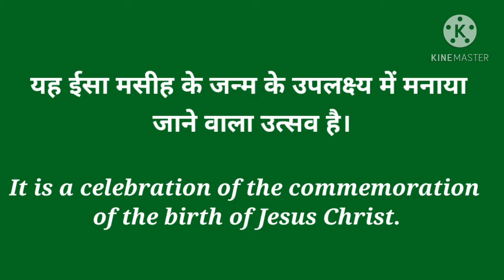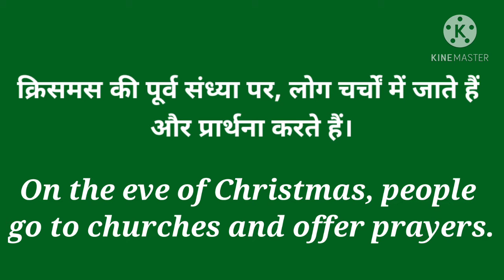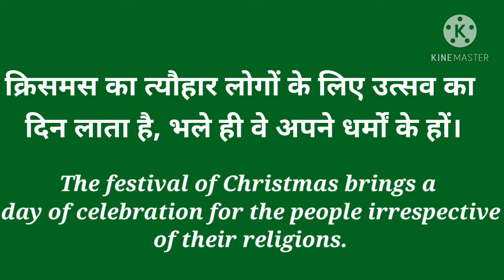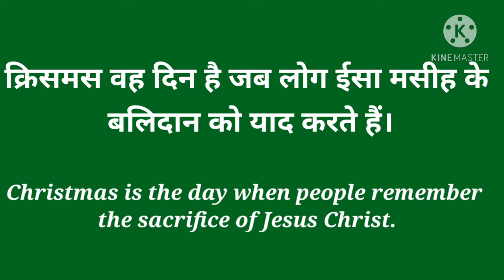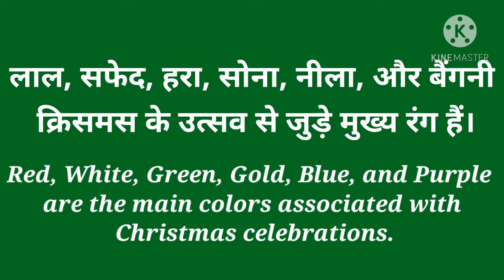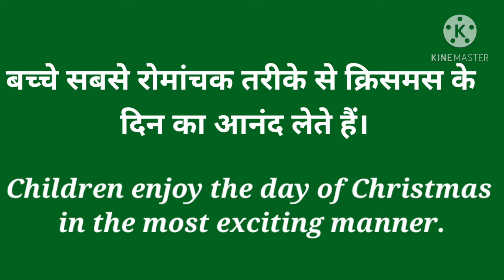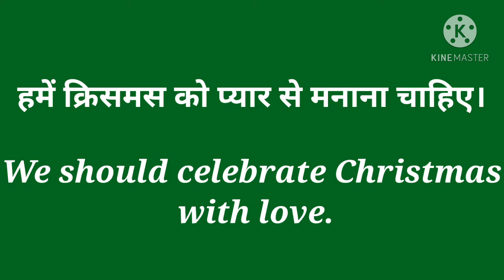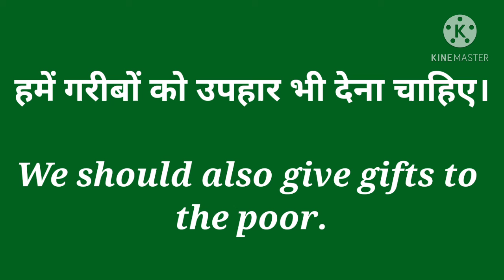Christmas related English sentences । Christmas English sentences । Happy Christmas day All of you ।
Happy Christmas day special English sentences.
English grammar. English sentences.
Christmas related English sentences. Happy Christmas.